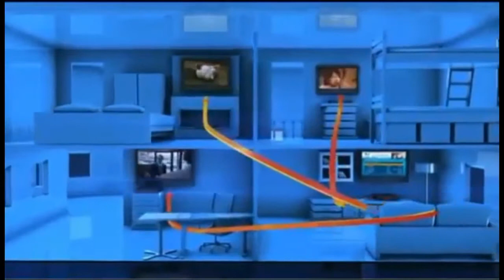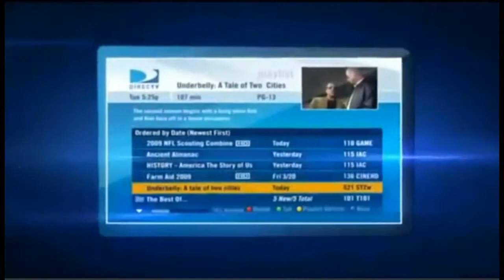Tallahassee FL DIRECTV Satellite TV Florida packages deals and offers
DIRECTV has everything you want in TV entertainment for residents of Tallahassee FL. Start with the base TV package of your choice, offering all your favorite channels. Add premiums, sports packages, and more.

Get the best deals for DIRECTV service in Tallahassee DIRECTV subscribers get 3 months free of HBO, SHOWTIME & Cinemax. Pay as little as $19.99 upfront and get DIRECTV satellite TV installed next-day!

Access to thousands of titles On Demand in Tallahassee, FL

Tallahassee DIRECTV takes its customer service very seriously. For the 13th year in a row, DIRECTV rated higher in customer satisfaction than cable.

Tallahassee Local Channels available with your DIRECTV package for Tallahassee FL

If you are looking for Tallahassee Satellite TV providers, look no further.

We Have great packages including FREE Standard installation of up to four rooms, a free DVR or HD upgrade, and DIRECTV offers access to over 195 full-time HD channels and premium content in Tallahassee, FL.

Watching digital movies and TV shows directly from your TV screen in Tallahassee, FL has never been easier. DIRECTV offers a huge selection of international packages you can add to any base TV package.

DIRECTV offers everything you need for the ultimate entertainment experience in Tallahassee, Florida.

Get DIRECTV ENTERTAINMENT package in Tallahassee, FL: DIRECTV most affordable tv package. The best TV entertainment at a tremendous value. 140+ channels of basic family programming.

Get DIRECTV CHOICE package in Tallahassee, FL: All the top entertainment on TV. Features 150+ channels including movies, sports and specialty channels. FREE Genie HD DVR Upgrade.

Get DIRECTV XTRA package in Tallahassee: DIRECTV most popular package includes 205+ channels. Even more sports and top-rated shows on channels like: FOX Sports 2, NBC Sports, Golf Channel, NatGeo Wild, Oxygen. 2015 NFL SUNDAY TICKET MAX included!

Get DIRECTV ULTIMATE package in Tallahassee, FL: Similar to CHOICE XTRA but offers additional unique channels, with a total of 225+ channels.

Get DIRECTV PREMIER package in Tallahassee: The most comprehensive entertainment package on the market; features 225+ channels of programming. 11 extra movie channels included.

Your favorite local channels are included in every satellite tv package for Tallahassee and all Florida residents.

DIRECTV offers exclusive sports packages such as NFL SUNDAY TICKET, and NASCAR HotPass which are not available from any other cable or satellite provider in Tallahassee.

We Got the best satellite tv deals and promotions in Tallahassee Florida, call today!

DIRECTV Deals - Best Offers and Deals in Tallahassee FL
DIRECTV Deals - Best Offers and Deals in Woodville FL
Bundle deals on high-speed Internet, phone, & TV for Wacissa FL
Best satellite tv reviews in Saint Marks FL
Home Satellite Sales and Service in Your Local Authorized DirecTV Retailer in Quincy FL
Call and compare satellite tv providers in Monticello FL
DIRECTV Bundles and Deals in Midway FL
We are your local DIRECTV Retailer in Lloyd FL
DIRECTV Deals - Best Offers and Deals in Havana FL
Your Local DIRECTV Dealer Crawfordville FL

We Sell and Install DIRECTV in Leon County Florida
Your Local Authorized DirecTV Retailer in Jefferson County Florida
We are your local DIRECTV Retailer in Wakulla County Florida
We Sell and Install DIRECTV in Gadsden County Florida

Zipcodes near Tallahassee FL that are cover by DIRECTV.

 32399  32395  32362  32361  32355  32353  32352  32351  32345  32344
 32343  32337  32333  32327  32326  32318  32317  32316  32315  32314
 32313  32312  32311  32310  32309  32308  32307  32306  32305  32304
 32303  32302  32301